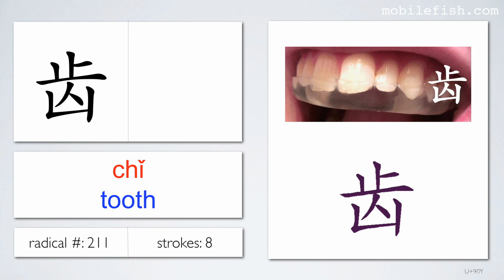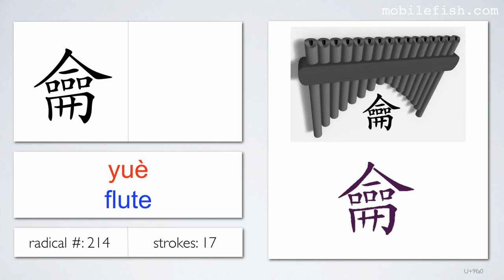Chinese radicals in English 22/22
Chinese radicals in English
In total 22 videos will be created for all 214 Chinese radicals

- Shows Chinese radicals and if applicable its corresponding variants
- Pinyin
- Corresponding English names
- Visual representation of the Chinese radical
- Stroke order animation